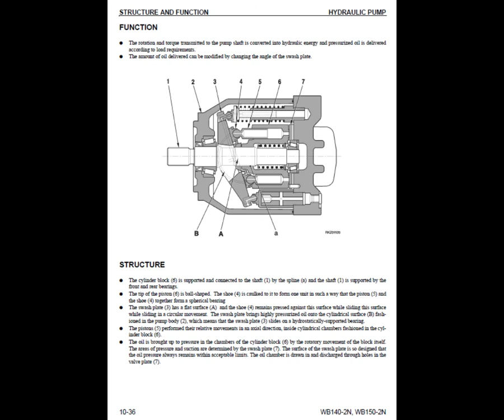Komatsu WB140-2 and WB150-2 Backhoe Loader Service Manual